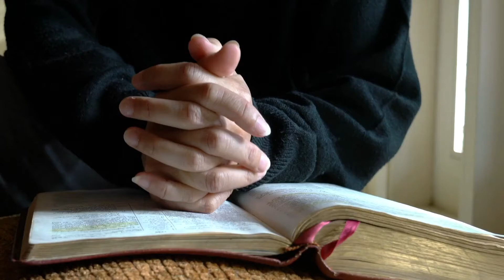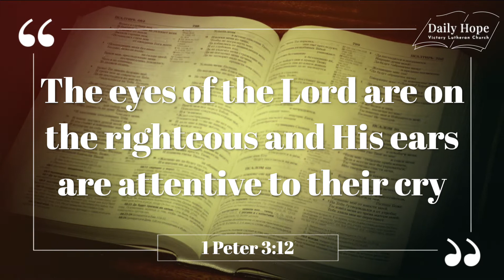DAILY HOPE Sep 20 - Take it to The Lord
DAILY HOPE - Pastor David Palmquist

Take it to The Lord

The eyes of the Lord are on the righteous and His ears are attentive to their cry. 1 Peter 3:12